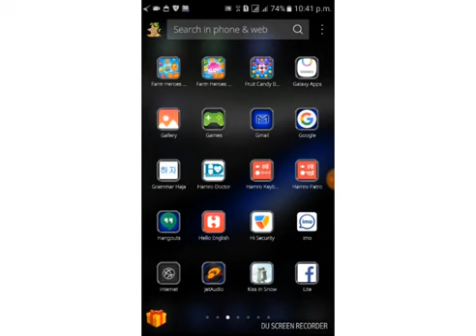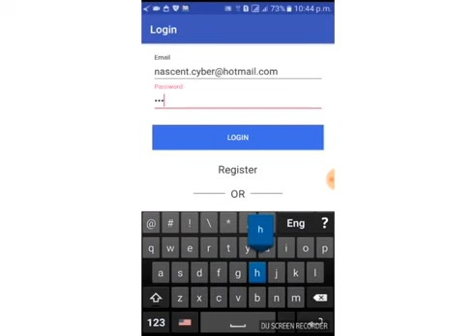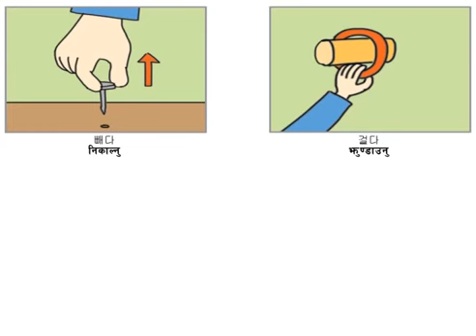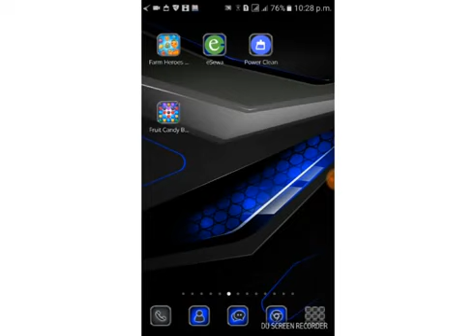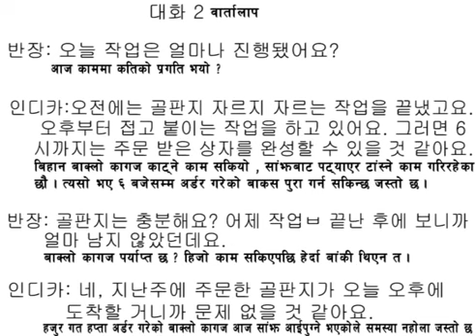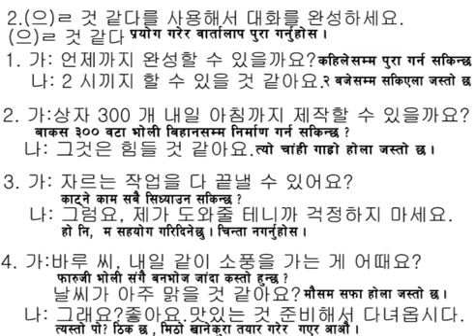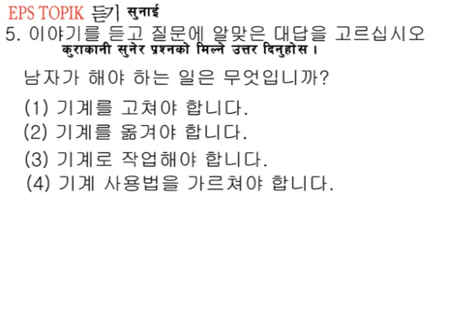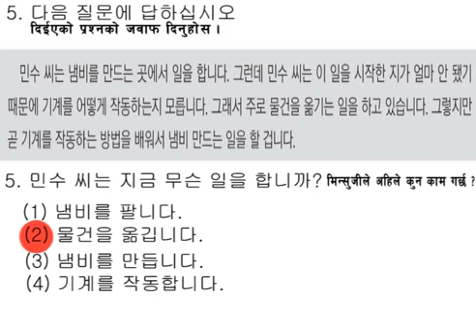Milan KOREAN LANGUAGE Lession 42 घरमै बसि बसि युट्युवबाट कोरियन भाषा सिक्नुहोस्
Milan KOREAN LANGUAGE Lession 42 घरमै बसि बसि युट्युवबाट कोरियन भाषा सिक्नुहोस् our facebook